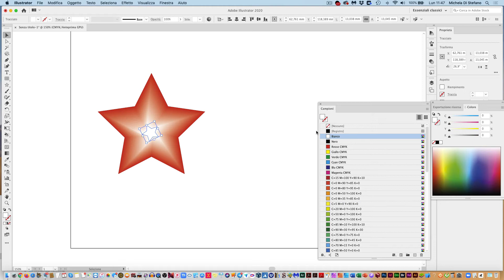ILLUSTRATOR - Fusione di colore omogeneo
Il terzo tipo di fusione di Illustrator è quello di "Colore omogeneo". Si può utilizzare per realizzare un effetto sfumato, senza utilizzare il riempimento di sfumatura presente nei Campioni colore.